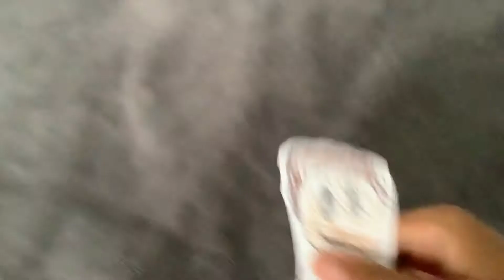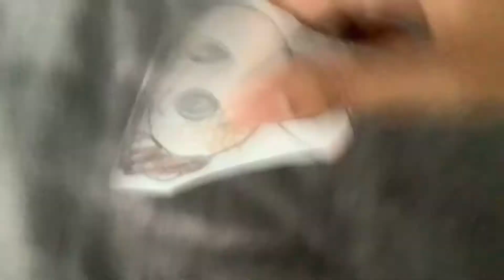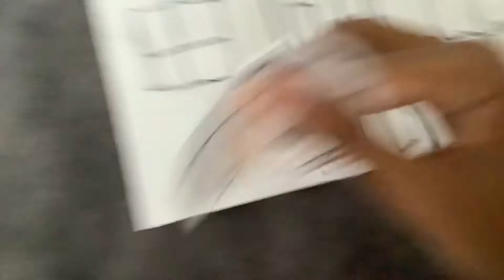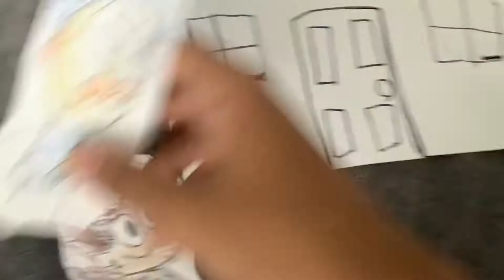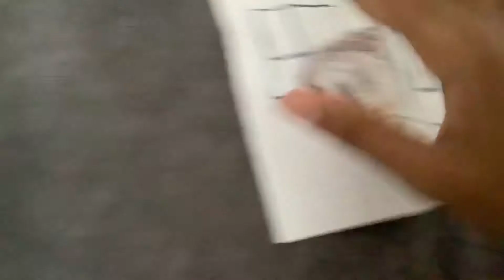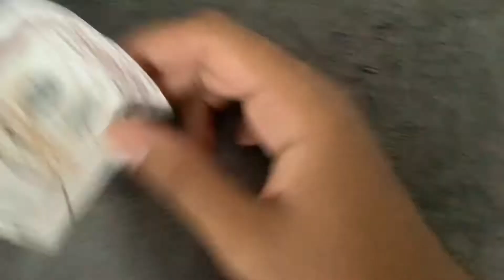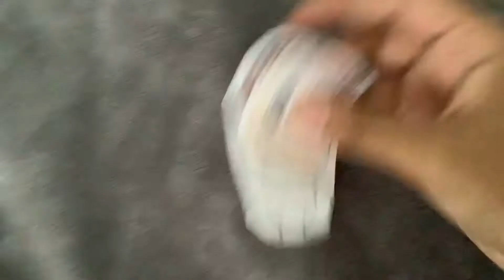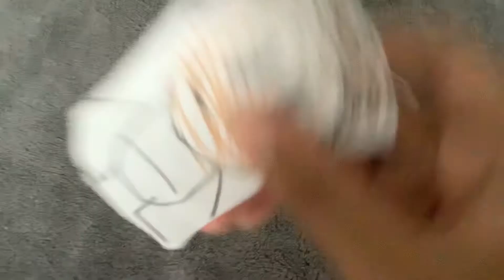Raufy uf: junior locked Lori out